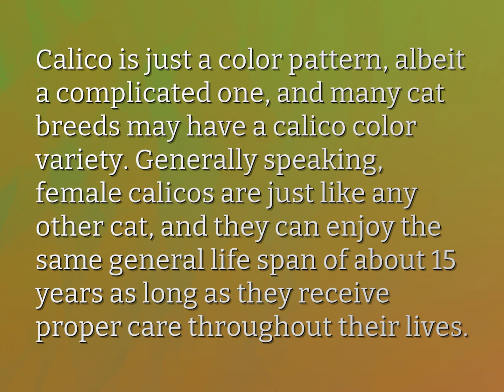What is the life expectancy of a calico cat?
James Webb (2022, August 6.) What is the life expectancy of a calico cat?
    WHYS.video